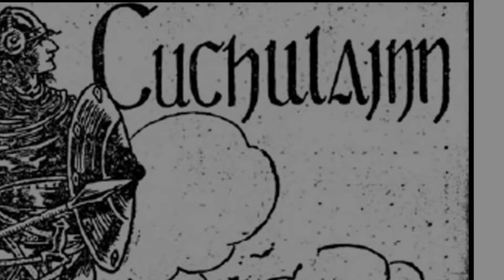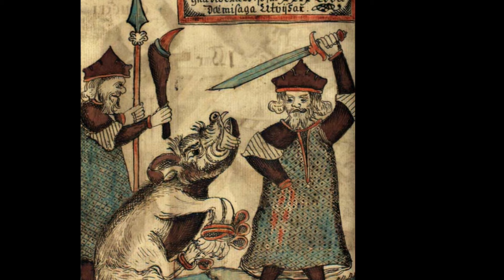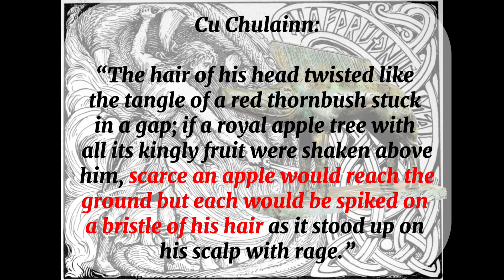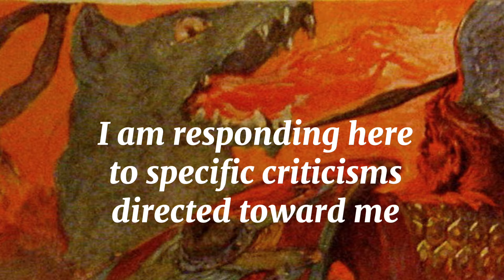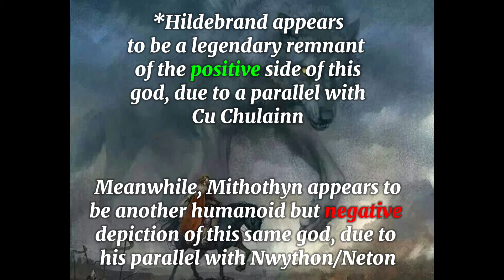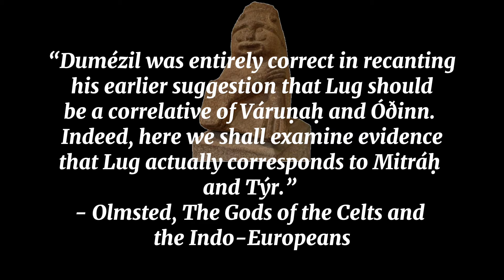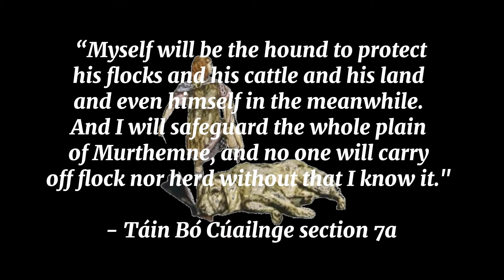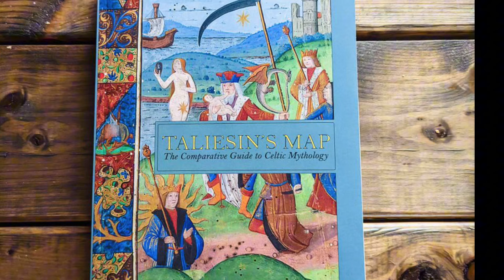Cú Chulainn: his Norse Equivalent and Hidden Myth (Response to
Cú Chulainn is a mysterious figure in Comparative Mythology and constantly misunderstood.

Nonetheless, he does have a direct equivalent in Norse mythology, an equivalent many find shocking.

But this parallel only becomes really decisive when we uncover a myth whose hidden meaning has never before been understood:

the reincarnation of Cú Chulainn as a rampaging beast.

This video is a formalized summary of the same material as our previous 2-part Mythstream on Cú Chulainn.

My book:
Taliesin's Map: The Comparative Guide to Celtic Mythology